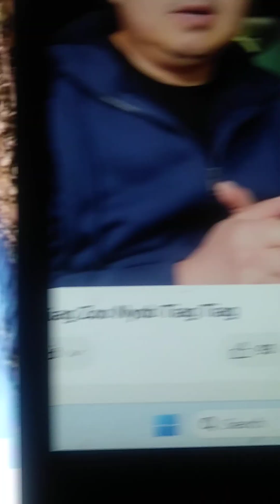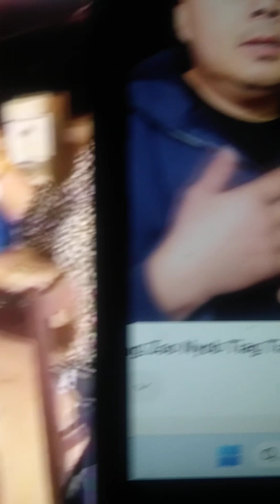Kaub nyab Laj nplogliab tua Hmoob by Phab Ej Yeeb Koob Yaj